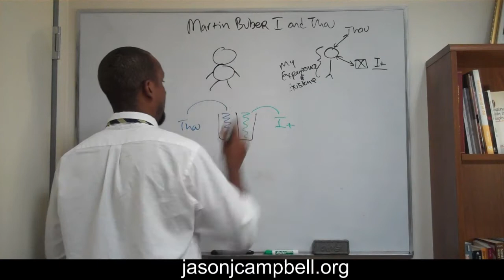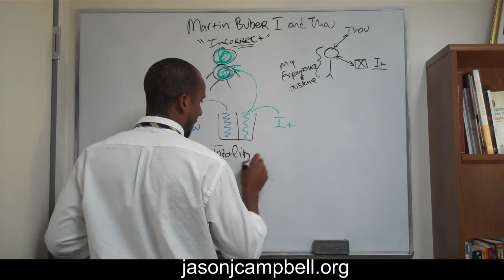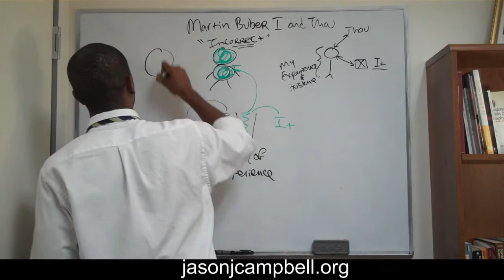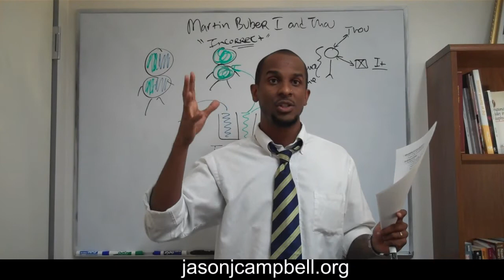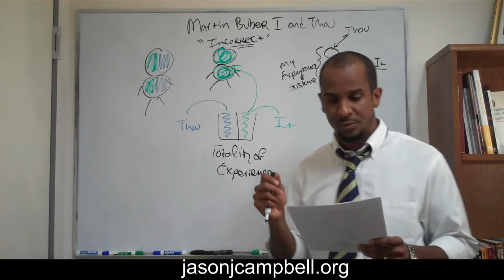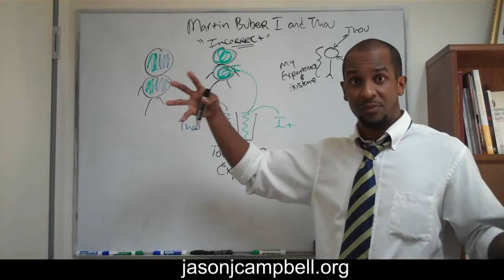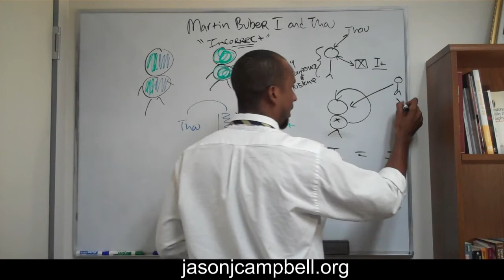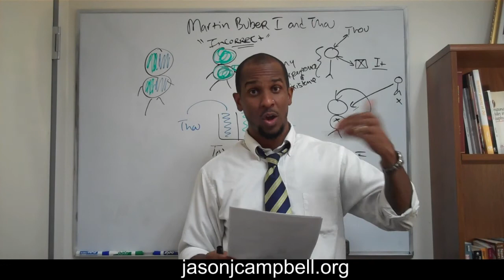4. Lecture Martin Buber I and Thou